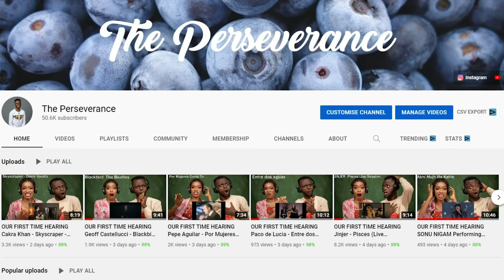2022 Slander | REACTION